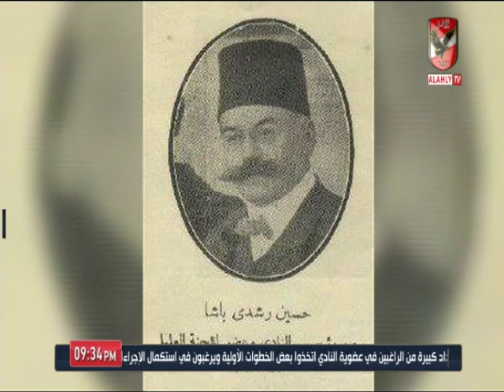محمد مصطفى وسعيد وهبه l حكاية رموز النادي الأهلي